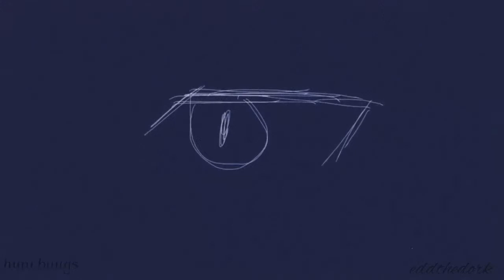Yu 86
I guess you can say I came back?

I collab with one of my best friends 🥺💝 their helped me through a lot but hhh